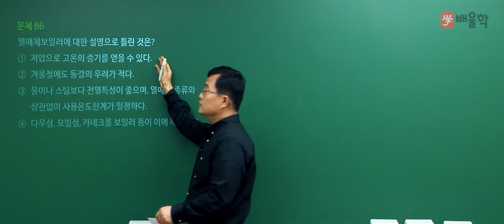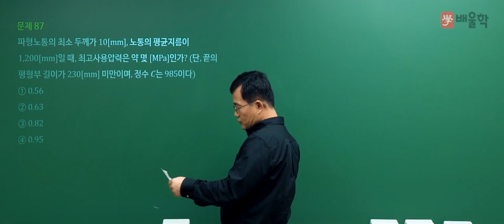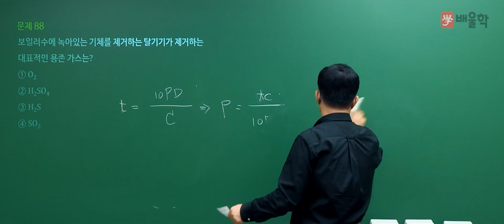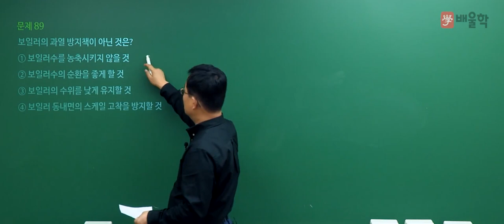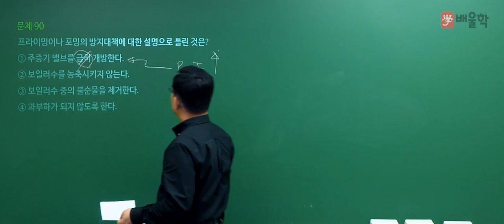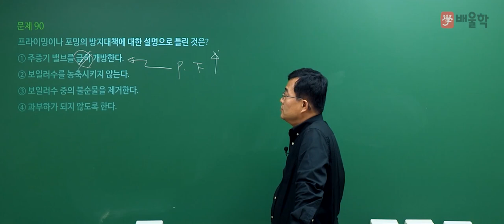[에너지관리기사 필기] 2021년 4회 필기 기출 풀이 5과목 열설비설계2 - 박병호 교수님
2021년 4회 에너지관리기사 필기 5과목. 열설비설계 기출문제 해설 강의!

전략적으로 빈출공략하는 단기합격 마스터, 박병호 교수님의 정확하고 명쾌한 해설을 통해 에너지관리기사 기출문제를 풀면서 느꼈던 궁금증을 해소해보세요!

에너지관리기사, 에너지관리기사실기, 에너지관리기사필기, 에너지기사, 에너지관리기사합격률, 에너지관리기사시험일정, 에너지관리기사난이도, 에너지관리기사인강, 에너지관리, 에너지관리기사필기기출문제, 에너지관리기사기출문제, 에너지자격증, 에너지관리기사10개년과년도문제해설, 에너지관리기사시험, 열관리, 에너지관리기사가답안, 에너지관리기사실기문제, 에너지관리기사합격후기, 에너지관리기사실기인강, 에너지관리기사기출, 에너지관리기사실기동영상, 에너지관리기사동영상, 에너지관리기사동영상강의, 에너지관리기사요약, 에너지관리기사필답형, 에너지관리기사공부방법, 에너지관리기사자격증, 에너지관리기사강의, 에너지관리기사요점정리, 에너지관리기사시험과목, 에너지관리기사필기동영상, 에너지관리기사열역학, 에너지관리기사필기7년간출제문, 에너지관리기사연소공학, 에너지관리기사필기추천, 에너지관리기사인강추천, 에너지관리기사추천, 에너지관리기사무료강의, 에너지관리기사강의추천, 에너지관리기사시험난이도, 에너지관리기사인터넷강의